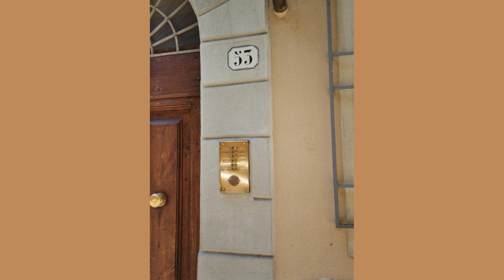Florence on Kodak Gold 200 | Kodak Ektar H35